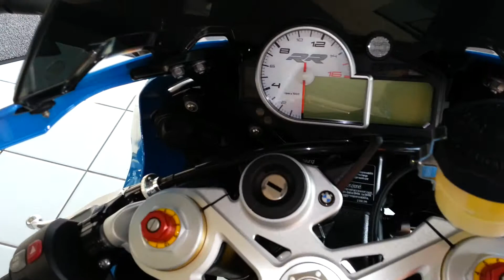BMW RR s1000 in Blau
BMW RR s1000